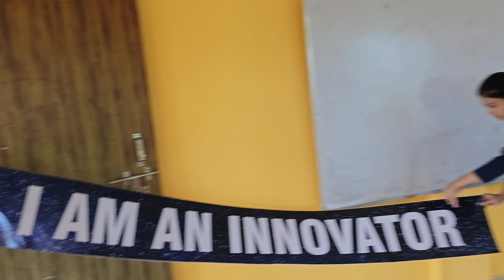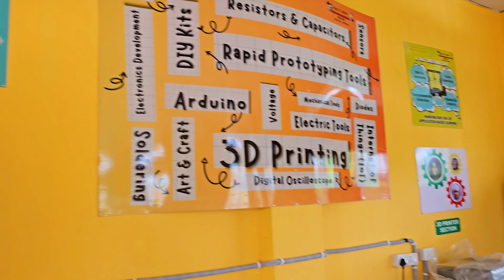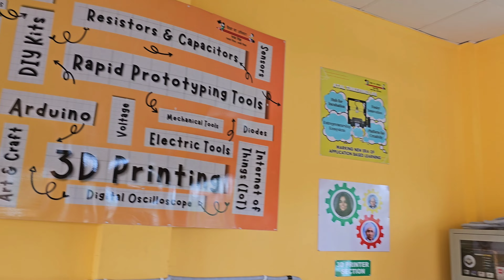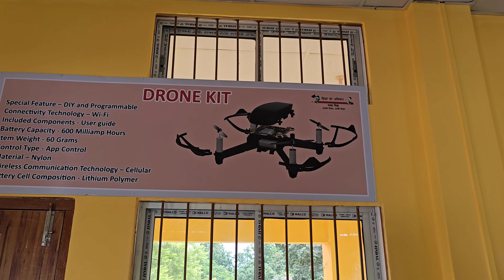Atal Tinkering Lab || They are Happy We are Happy All are Happy @GHSS Mahadevpur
Staff and students of GHSS Mahadevpur are very much happy while getting an Atal Tinkering Laboratory